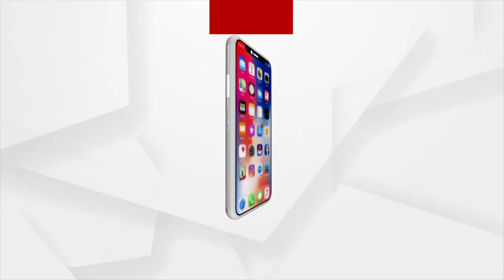ଜିଲ୍ଲାପାଳଙ୍କୁ ଗୁହାରି କଲେ ଜଣେ କୁନି ଝିଅ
ସୁବର୍ଣ୍ଣରେଖାର ବନ୍ୟା ଫଳରେ ବାଲେଶ୍ୱର ଜିଲ୍ଲା ବାଲିଆପାଳ ବ୍ଲକ ଅସ୍ତି ଗାଁରେ ହୋଇଛି ବ୍ୟାପକ କ୍ଷତି। ଅସ୍ତି ଗାଁରେ ଆଜକୁ ଏକମାସ ଧରି ବିଦ୍ୟୁତ ନଥିବା ବେଳେ ଲୋକଙ୍କ ଦୁର୍ଦଶା ବଢାଇଛି ବନ୍ୟା । ଫଳରେ ସେଠାକାର ଲୋକେ ବନ୍ୟା ବିତ୍ପତି ଠାରୁ ସରକାରୀ ବାବୁଙ୍କ ବିତ୍ପତିରେ ହେଉଛନ୍ତି ହନ୍ତସନ୍ତ । ଜିଲ୍ଲାପାଳଙ୍କୁ ଗୁହାରି କଲେ ଜଣେ କୁନି ଝିଅ।